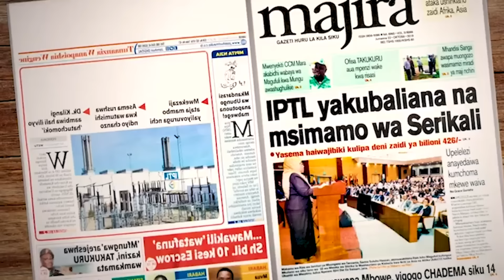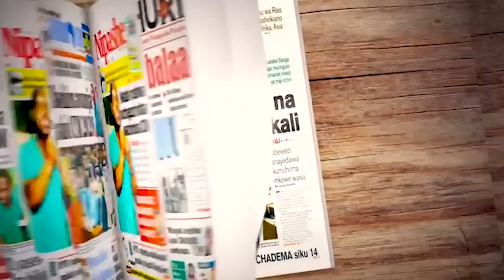MAMA HAKUTAKA LAWAMA NA MTU| HAKUINGIA IKULU KWA KINYONGO NA MTU